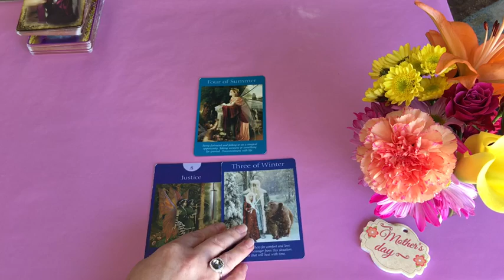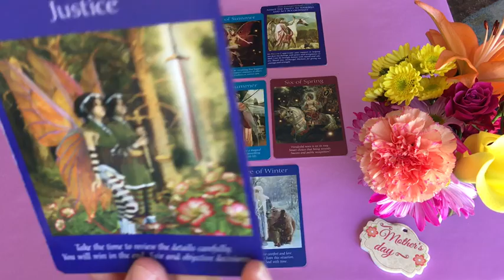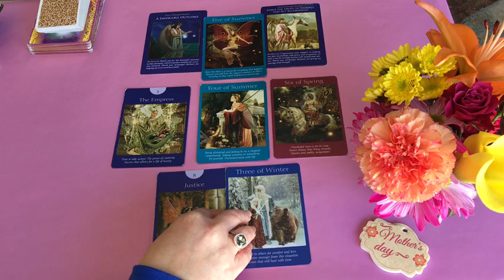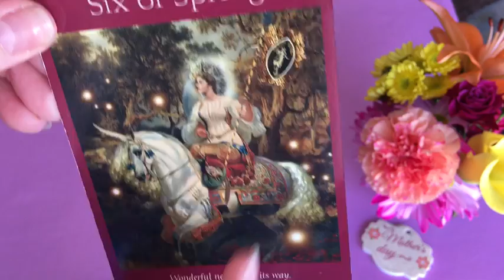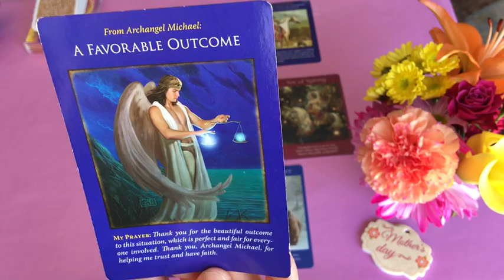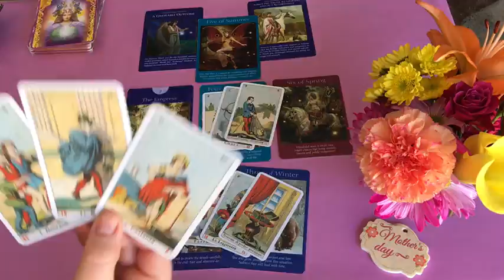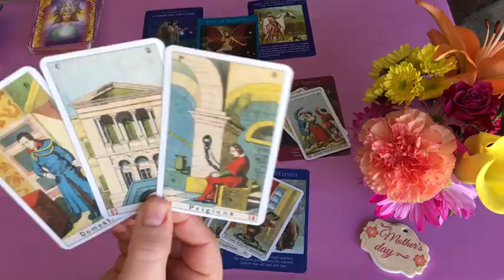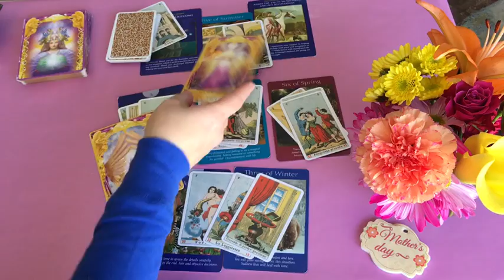Weekly General, Love and Twin Flame Reading – May 15-21, 2017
Weekly General, Love and Twin Flame Reading – May 15-21, 2017 - Everything is okay.  Trust.

WANT A PERSONAL READING?:  I am not yet scheduling new appointments as I’m booked a month out at this time.
Thank you for your patience, love and support!!

Wishing you a week filled with love, joy and blessings!!  ~Nicole~

Here are the prayers:
1 – A Favorable Outcome:
“Thank you for the beautiful outcome to this situation, which is perfect and fair for everyone involved.  Thank you Archangel Michael, for helping me trust and have faith.”

2 – Admit The Truth To Yourself, And Act Accordingly:
“I appreciate your support in helping me face my feelings with grace and acceptance so that I can be lovingly honest with myself and others.  Thank you, Archangel Michael, for giving me courage and strength.”